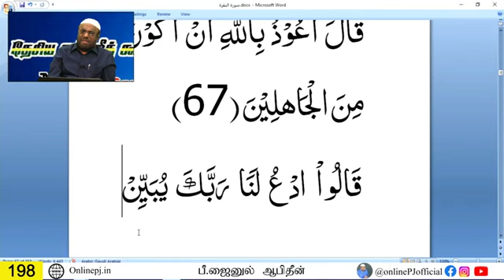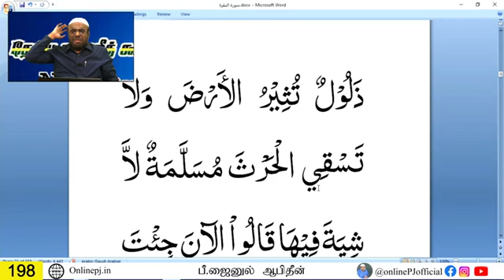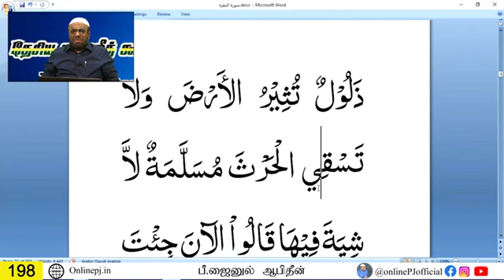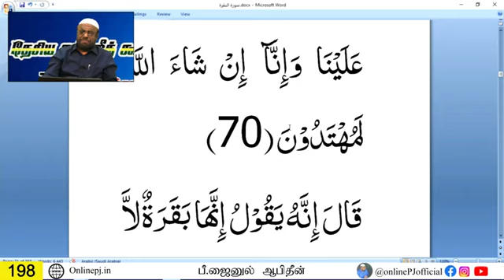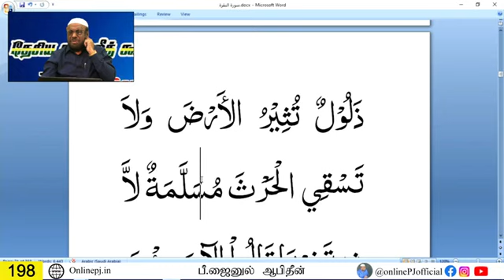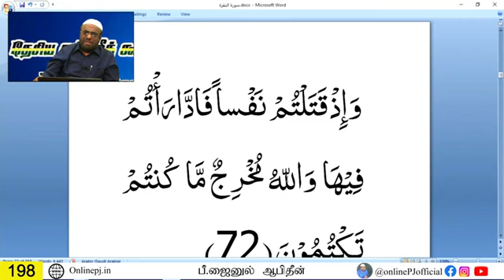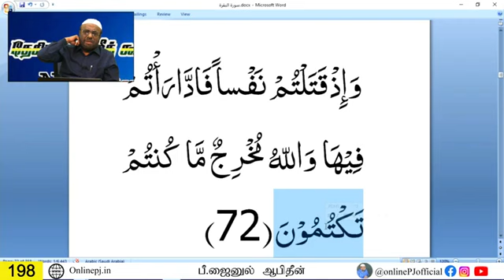ஆலிம் வகுப்பு : 198